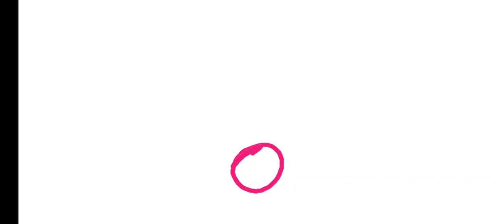ABC Learning game play video all any mix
abc learning game videos
all any mix
kids video